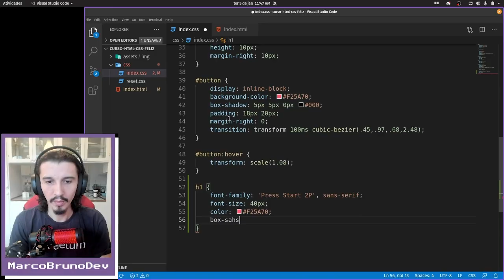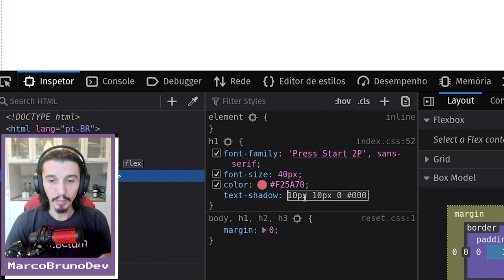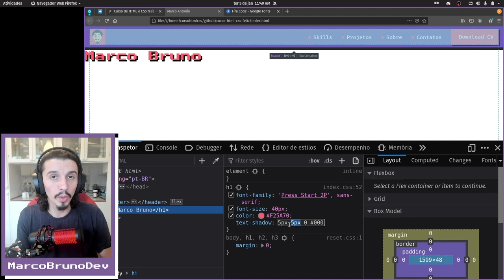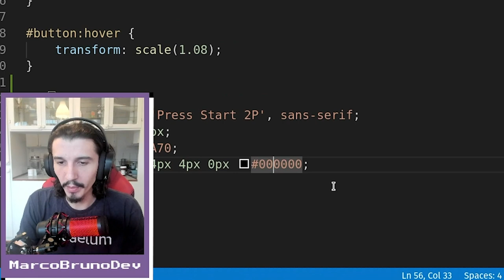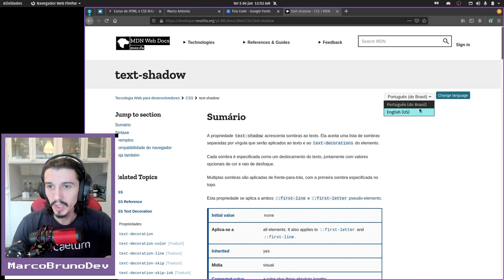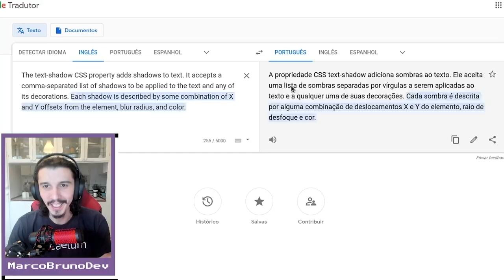Como inserir sombra no texto | Mód03 - Aula 03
Nessa aula falamos da propriedade text-shadow, continuando o CSS do nosso title iniciado na aula 02 :-)